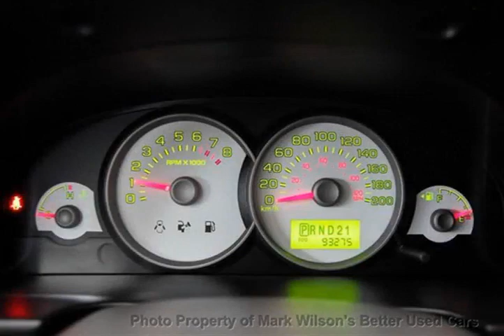Mark Wilsons Better Used Cars - 2006 Ford Escape 4WD XLT! ROOF RACK! SIDE BARS! 4x4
Mark Wilsons Better Used Cars - 2006 Ford Escape 4WD XLT! ROOF RACK! SIDE BARS! 4x4 6KA14256